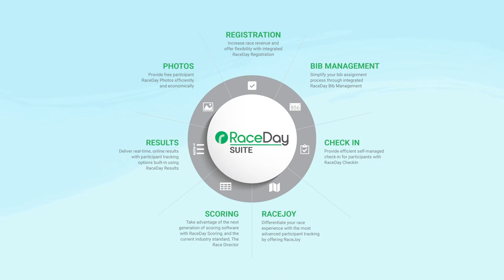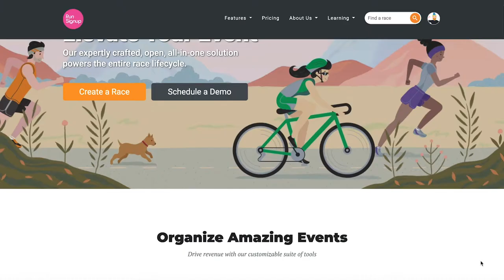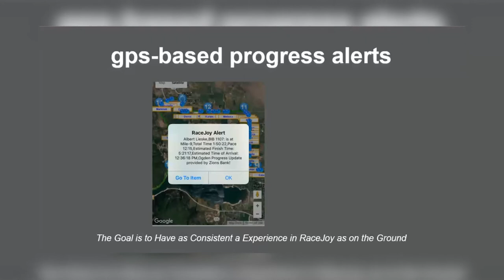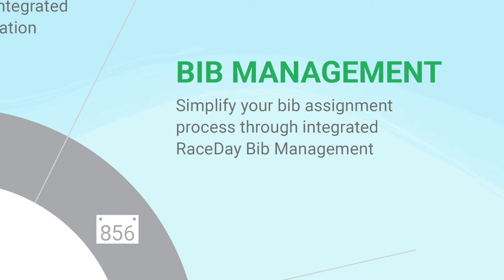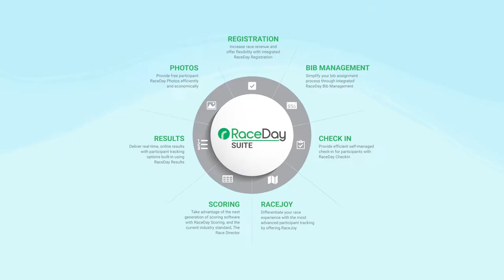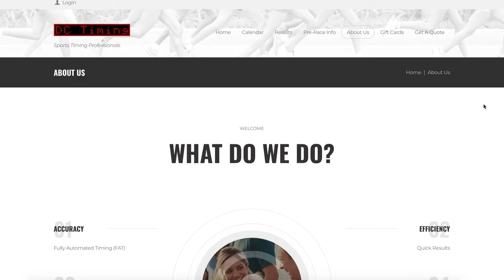DC Timing (with David Flaugher): A Case Study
RunSignup gets to know DC Timing with David Flaugher.  In this case study, we learn how putting on a race involves viewing yourself as part of the entertainment industry.

300 Mill St., Suite 200